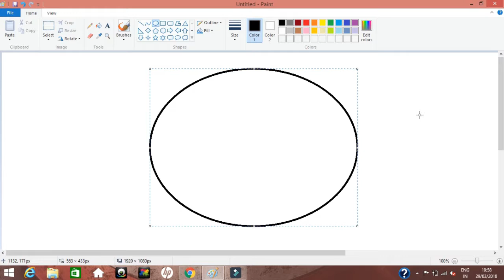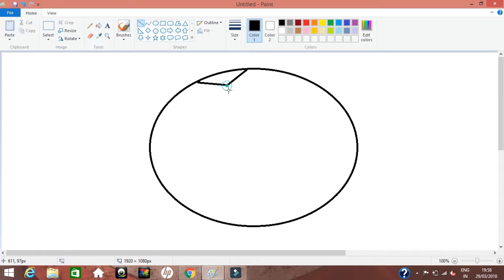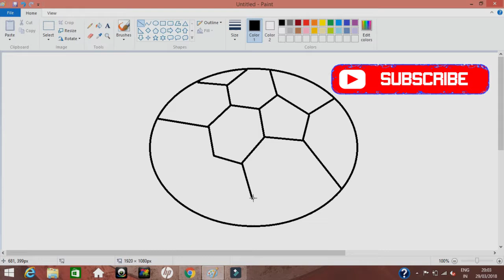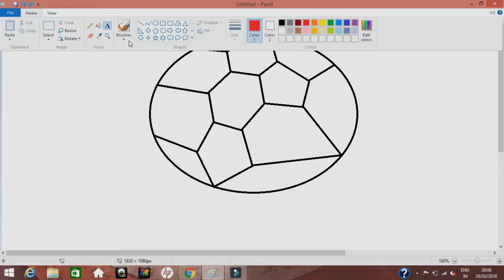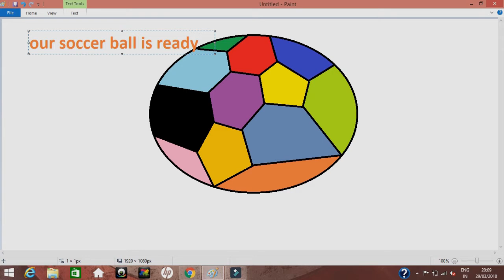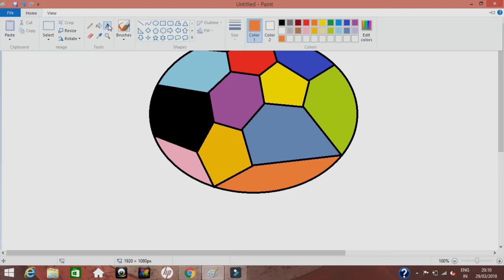How to Draw and Paint Soccer Ball | Latest Soccer ball Video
1.how to make soccer ball paint.

2.how to paint easily

3.how to paint soccer ball in computer

4.how to draw and paint

5.how to paint soccer ball in computers

Hello friends welcome to everything is here.In In this video I show you How to draw and paint Soccer ball in paint.show your kids paint soccer ball easily.

if it helps you in any manner..it motivates me